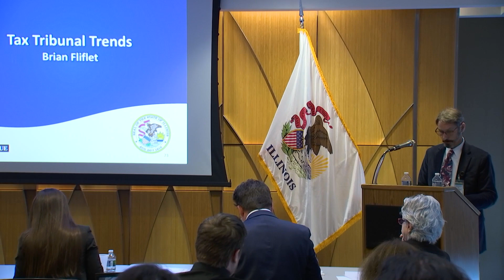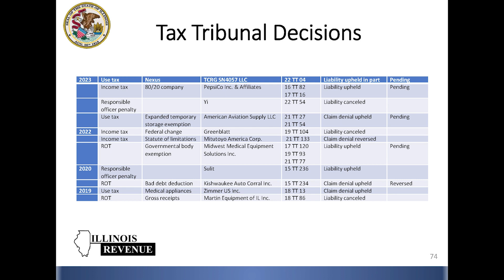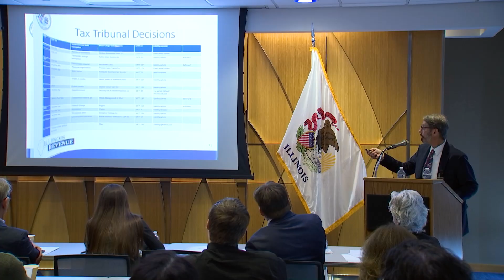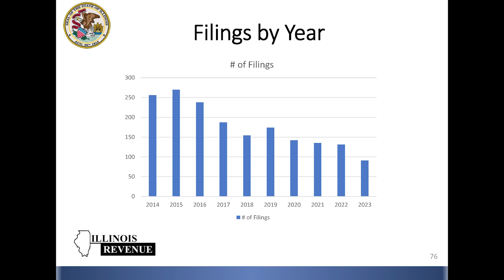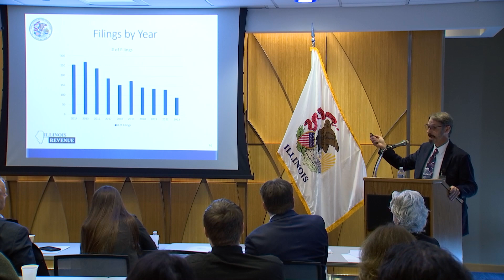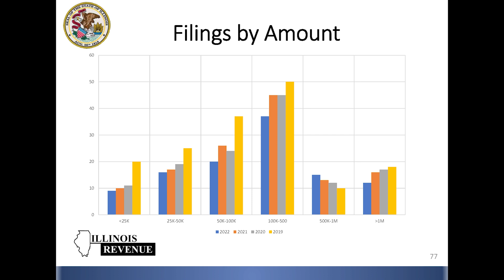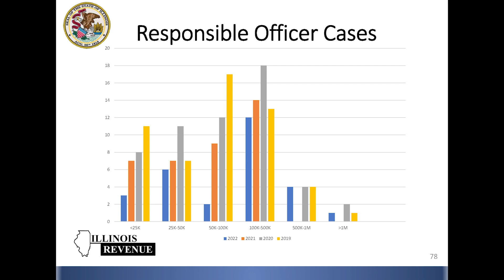2023 Tax Practitioners' Meeting - Tax Tribunal Trends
The Illinois Department of Revenue held its 2023 Tax Practitioners' Meeting on Friday, December 1, 2023, in Chicago. This video includes Tax Tribunal updates from the department's Legal Division.